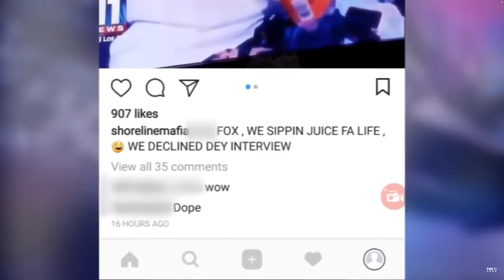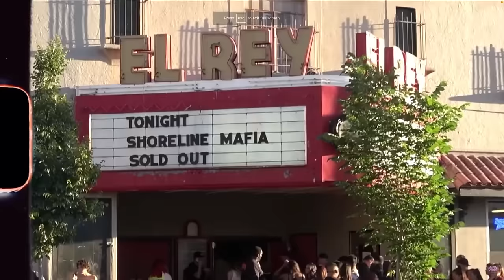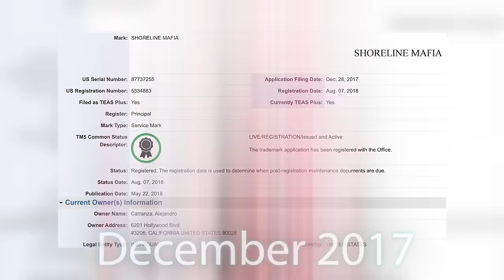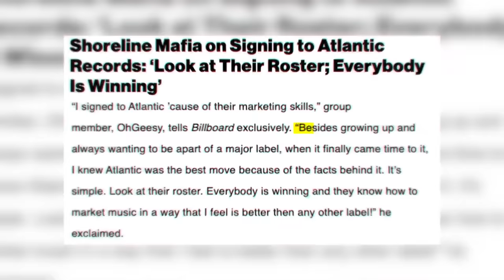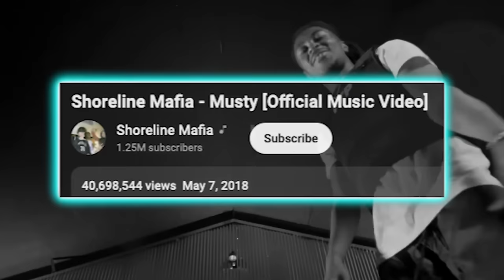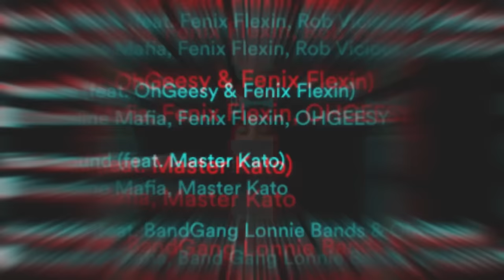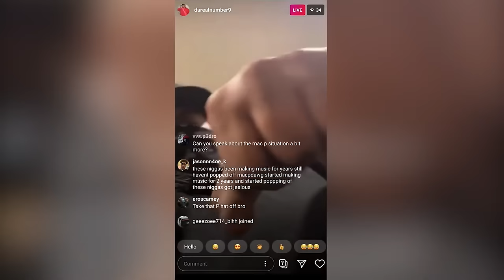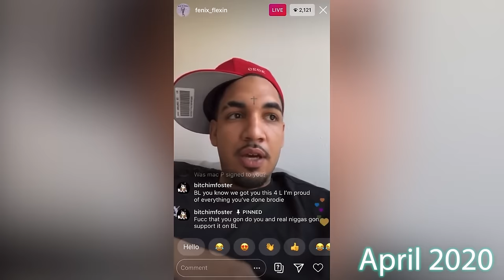Why Shoreline Mafia Broke Up | The UNTOLD Story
Shoreline Mafia is one of the most iconic rap groups of this generation. Their compelling story is full of controversy, conflict, and betrayal. Today we will take a deep dive into the groups uncanny split, and reveal the facts that you will not find in any other videos! Join us while we discover the TRUTH about LA's beloved Shoreline Mafia.
TIMESTAMPS:
00:00 - Intro
01:05 - The Beginning of Shoreline
03:00 - FOX Coverage
04:00 - Shoreline First Interview on No Jumper
05:12 - Trademark and LLC Situation
06:19 - Signing to Atlantic Records
07:10 - Musty Video Reshoot with James Larese
09:34 - Shorelines Best Year 2019
10:22 - Things Seem a Little Off
13:03 - RIP Mac P
13:50 - The Break Up
18:22 - The Baby Mama Breakdown
19:20 - RIP AWFO
19:36 - Rob Vicious Takes it the Worst
21:25 - Fenix Speaks Out
22:38 - Ron Ron Calls Out OhGeesy
23:34 - Fenix Gets IG Deleted
24:20 - OhGeesy Speaks Out
26:08 - Fenix Solo Career
26:53 - OhGeesy on Bootleg Kev
28:14 - Fenix Gets Raided
29:21 - Shoreline Reunite on Stage
30:05 - OhGeesy's Dark Past
33:11 - Closing
This is an open sourced news documentary meant to entertain and inform audiences.